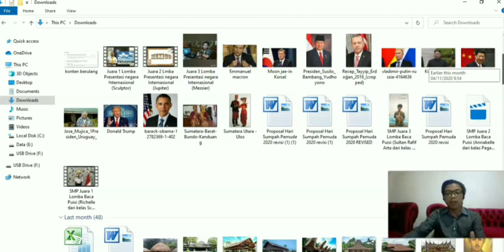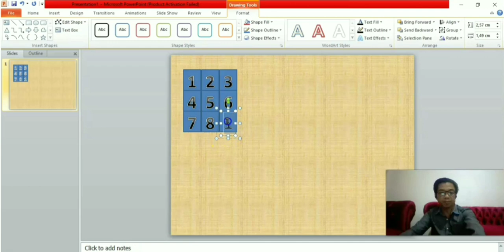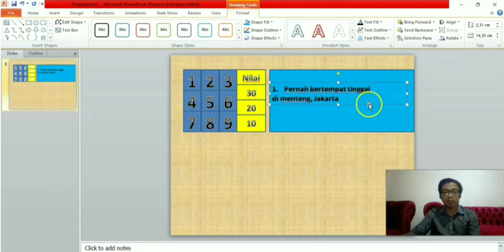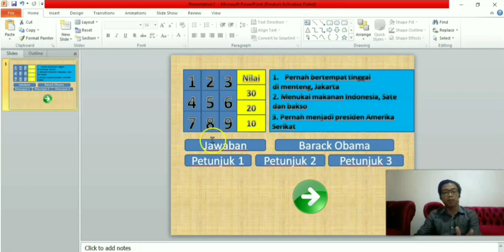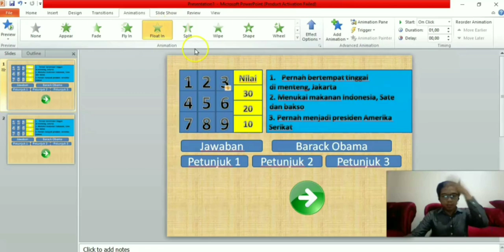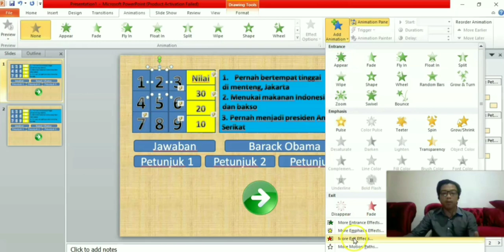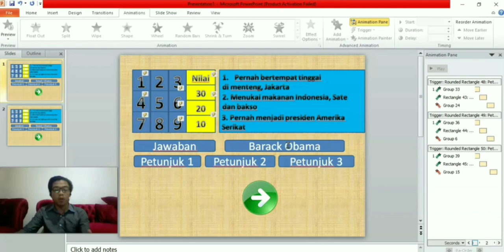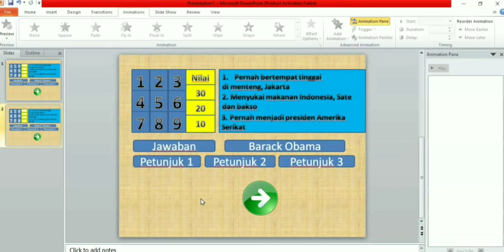Cara membuat game tebak gambar di power point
Permainan atau game dalam pembelajaran baik itu secara offline maupun online akan dibutuhkan peserta didik dalam rangka menumbuhkan kembali semangat belajarnya.
Permainan atau game dapat kita lakukan ketika akan memulai pembelajaran atau ketika dalam proses pembelajaran sudah terlihat tanda-tanda peserta didik mulai merasa jenuh atau bosan.
Nah divideo ini saya akan membahas cara membuat permainan atau game tebak gambar di power point.
Selamat mencoba..!!